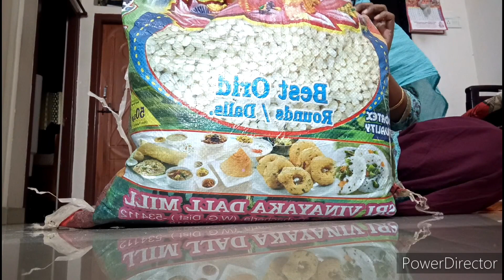మీరుకూడా ట్రై చేయండి budjet save planes/ఊరు నుండి వచ్చినవి Before summer package